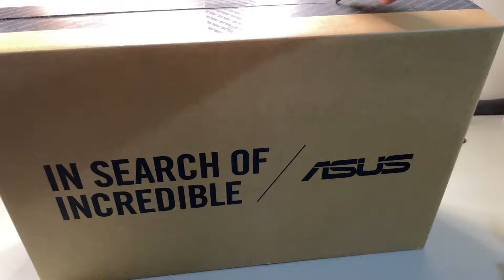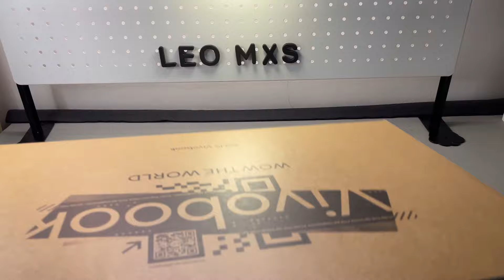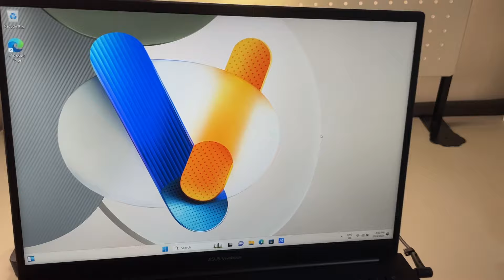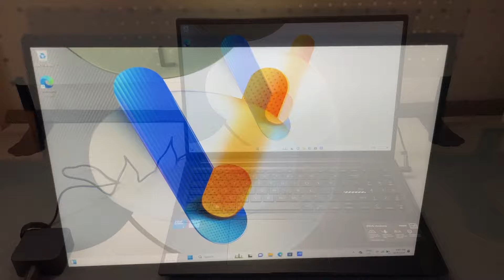ASUS Vivobook 16 (A1605) Unboxing 2024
Product Name: A1605V-APMB035WS
Part Number: 90NB13W3-M00170
Colour: Indie Black
- Processor: Intel® Core™ 5 Processor 120U 1.4 GHz (12MB Cache, up to 5.0 GHz, 10 cores, 12 Threads)
- 16.0" WUXGA (1920 x 1200) 16:10 aspect ratio
- Intel® Graphics
- RAM: 8GB DDR4 on board and 8GB DDR4 SO-DIMM
- Wi-Fi 6(802.11ax) (Dual band) 1*1 + Bluetooth® 5.2 Wireless Card
- 180° lay-flat hinge
Ports:
1x USB 2.0 Type-A
1x USB 3.2 Gen 1 Type-C support power delivery
2x USB 3.2 Gen 1 Type-A
1x HDMI 1.4
Weight 1.88 kg (4.14 lbs)
2 Year Global Warranty